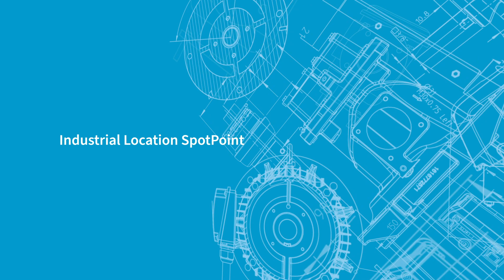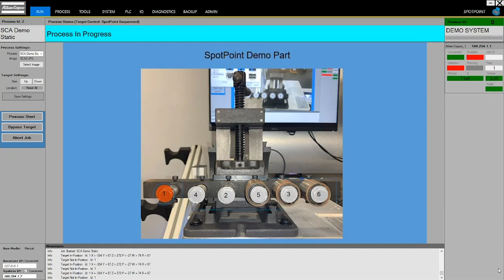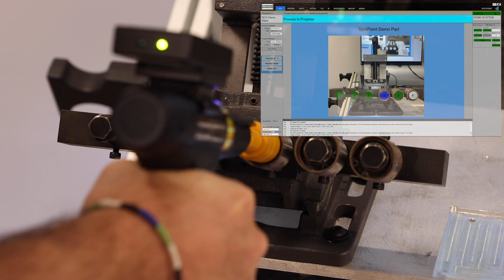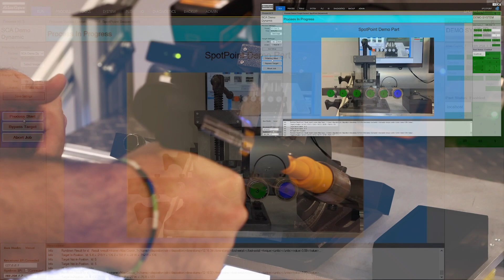Industrial Location: SpotPoint | Atlas Copco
Now introducing: SpotPoint – Atlas Copco’s wireless, bolt-level error-proofing system for battery powered tools, low reaction tools, and more. Combining flexibility, high-level process security, and productivity, SpotPoint validates tool positions and disables/enables tools for process level operations.

In this video, Total Workstation Product Manager Adam Bigelow gives viewers an in-depth introduction to the wireless error-proofing system. Adam also covers the separate hardware components that make up the SpotPoint system. To find out everything Adam discussed, be sure to watch the video in full!

Discover more

Atlas Copco is the world-leading provider of sustainable productivity solutions. We provide smart industrial power tools and solutions for a range of industries including Aerospace, Automotive, Electronics, Energy, Government & Defense, Shipbuilding, Railroad, Metal Fabrication, Industrial Assembly, Home Appliances, Heavy Equipment & Machinery and others.

Explore our range of over 4,000 electric and pneumatic tools — Battery Tools, Electric and Pneumatic Nutrunners, Pulse Tools, Impact Wrenches, Drills, Grinders, Sanders, Electric and Pneumatic Screwdrivers and more — on our website.